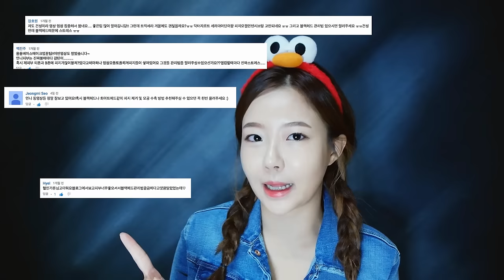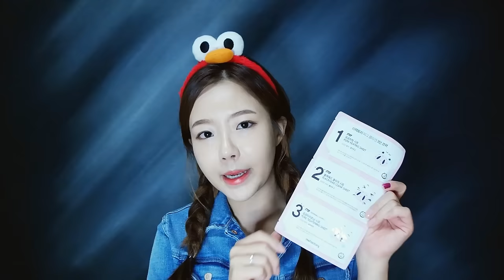[ENG CC] 꿀피부언니 스킨케어루틴#5 (블랙헤드 추천 제품& 피지 관리법!) skincare 민가든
롸잇놔우!!

저는 많은제품이 아닌 , 알짜베기 제품을 활용하는
튜토리얼을 만들고 있습니다.

[ENG CC] 영어자막 추가

블랙헤드 추천 제품& 피지 관리법!
이번 스킨케어영상은 요청이 많았던 블랙헤드 관리법 입니다.
앞으로 일주일에 한번씩 스킨케어 영상을 가지고 올게요.

블랙헤드,화이트헤드 사라져랏!
직접 사용해보고 고른 코팩 , 스크럽 , 마스크팩 추천템과 관리팁을 보실 수 있어요.

앞으로 여러분의 고민을 담은 영상을 올릴테니
메일이나 , 스킨케어 영상댓글로 남겨주세요.
그럼 안녕!!